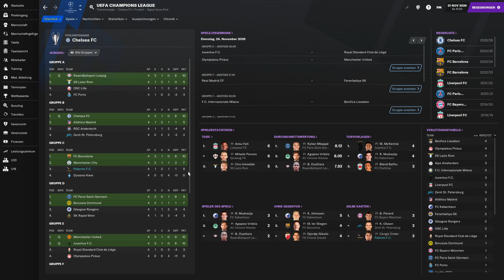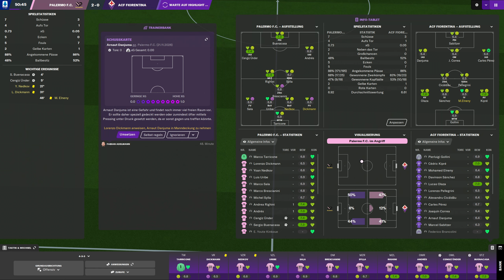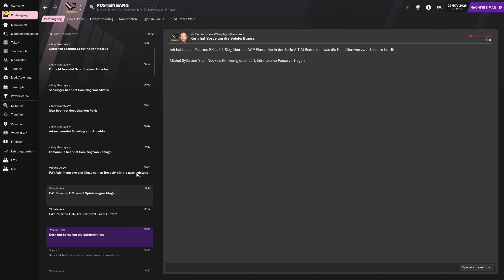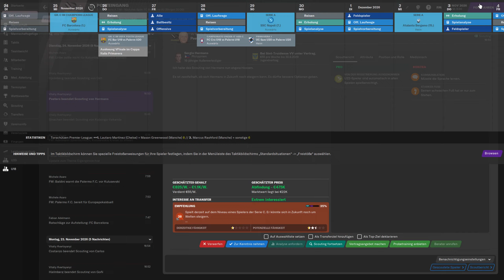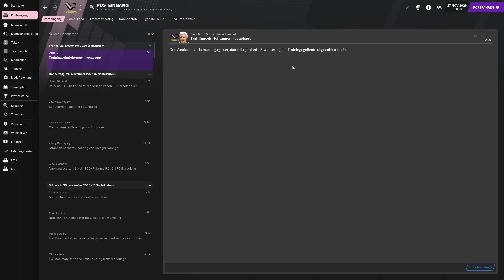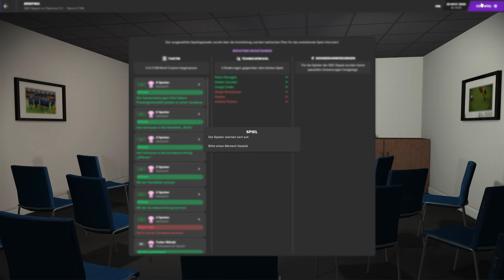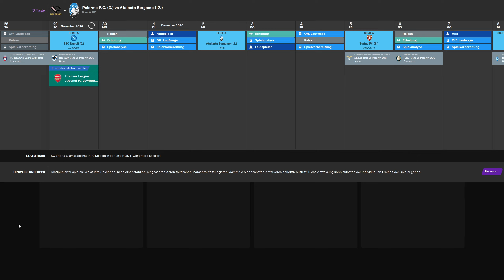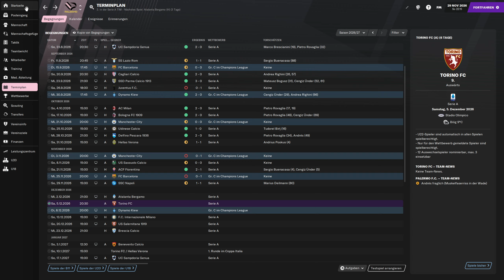FM21 - #108 - Letzte Chance auf's Achtelfinale | Football Manager 2021 [Deutsch]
Timestamps:
(00:00) Intro
(00:50) vs. Fiorentina
(07:55) Wochenablauf
(10:30) vs. FC Barcelona
(15:35) Wochenablauf
(19:00) vs. Napoli
(27:00) Outro